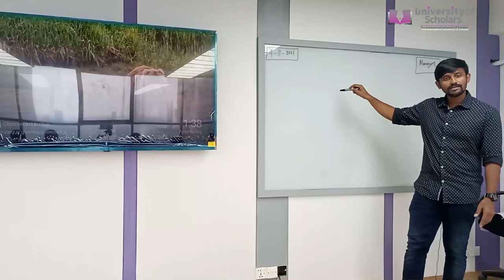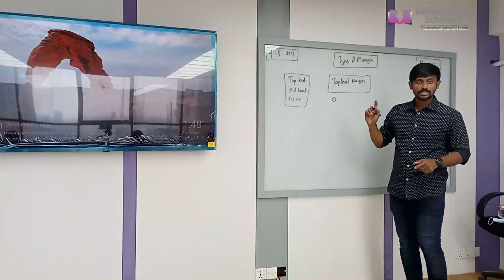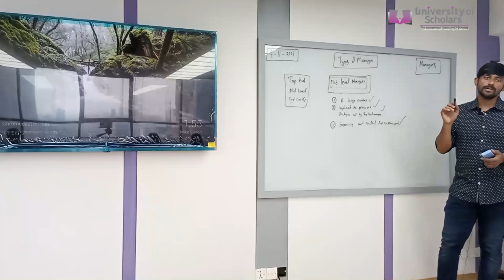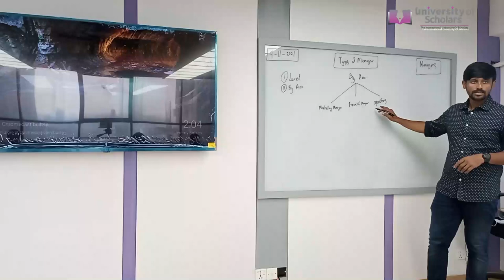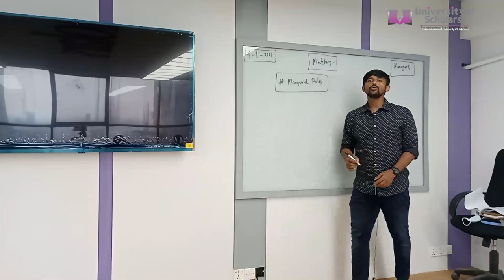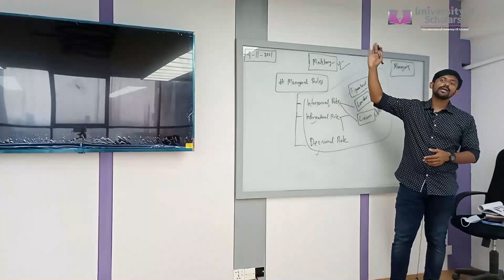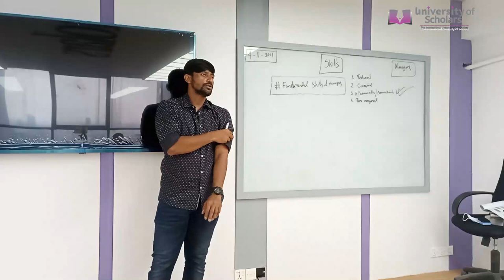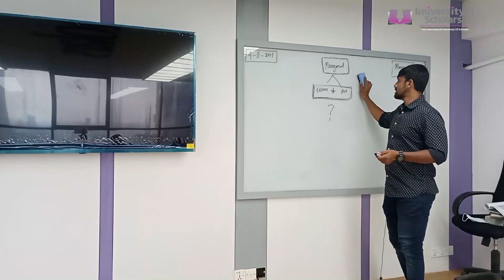Shahriar Nafees Ahmed | Principles of Management | University of Scholars